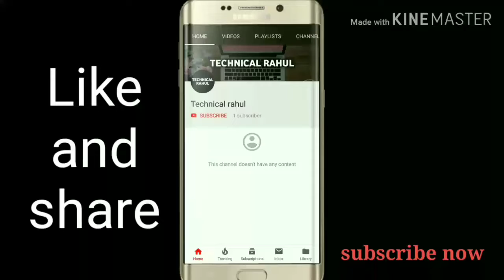YouTube new updates 2019 🔥🔥🔥🔥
Hello dosto apka hamare channel technical Rahul me swagat hai aj hum apni video me bataunge ki AP youtube ke kush update ke baare me  ..

Follow on